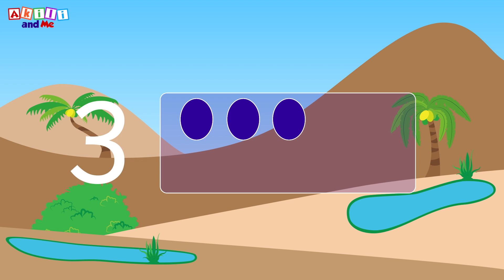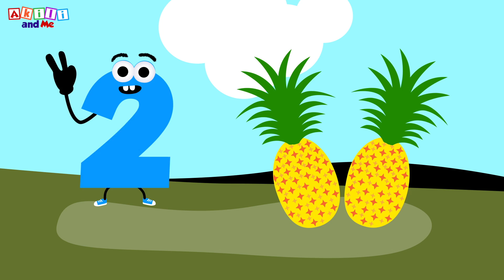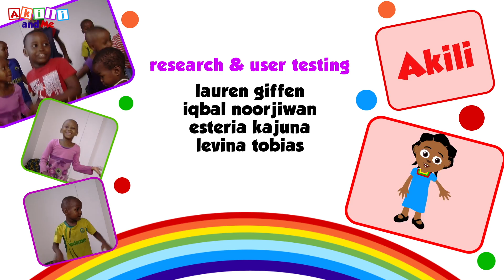Tujenge Kibanda Pamoja! | Imba kuhusu namba na Akili and Me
Wimbo huu utasaidia mtoto wako kujifunza kuhesabu.

Learn Swahili with Akili and Me, cartoons from Africa! Swahili is the most widely spoken African language, and you'll love learning to count moja, mbili, tatu with Akili and friends!

Karibuni Lala Land, ulimwengu wa maajabu, ambapo utajifunza na kucheza na Akili! Imba namba! Cheza herufi! Cheka, chora, na jifunze Kiingereza na Akili.

Angalia "Akili and Me" TBC1 saa 3 asubuhi j1 & j2 pamoja na Ubongo Kids.

Ride the rainbow to Lala Land, and join Akili and her friends on a magical learning adventure. Sing with numbers, dance with letters, draw, play and learn English with Akili!